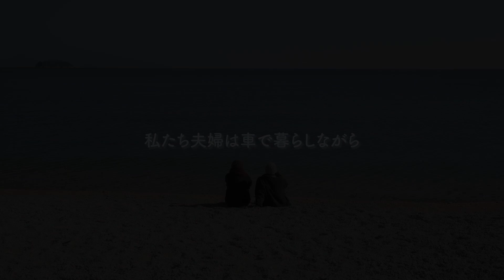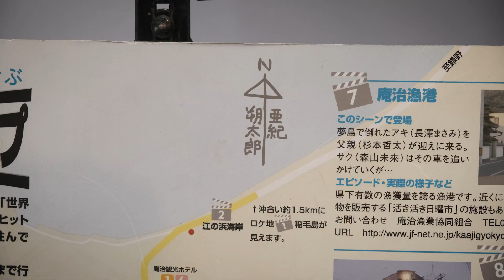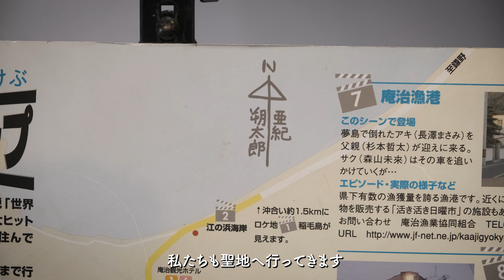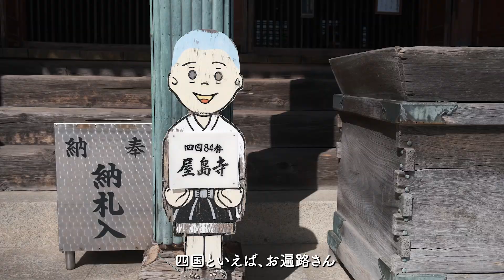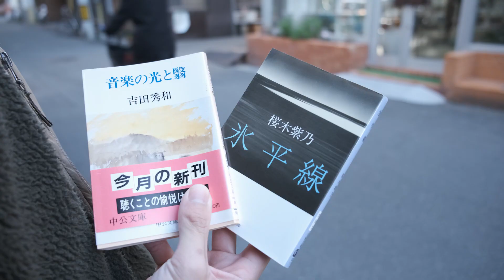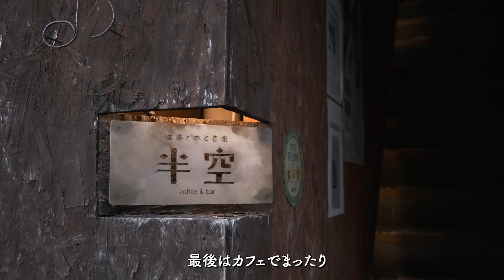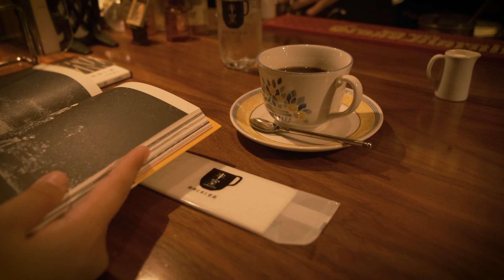【リアル】車中泊を満喫する夫婦の１日。春らしい楽しみ方を紹介。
現在６ヶ月目、中国・四国地方を旅しています。

今回の舞台は、香川県。
ついに四国へ突入しました。

軽自動車で暮らす夫婦の、のんびり車中泊旅。

【動画の目次】
00:00 オープニング
00:59 春の朝の過ごし方
03:43 魚屋さんへ昼ごはん探し
04:43 セカチューロケ地巡り
07:32 フグピクニック開催
09:05 屋島観光
12:16 高松の本屋さん巡り
14:04 カフェ休憩
15:20 車中飯＠香川

・道の駅 津田の松原

・獅子の霊厳展望台＆談古嶺

〜書店めぐり〜
・本屋ヌルガンガ

私たちは軽バンで生活しながら、日本全国を旅する夫婦です。
家と仕事を手放して、ゼロから始めた新生活。

現在６ヶ月目(2023. 3月現在)で、九州⇛中国・四国地方に突入。

車中飯や珈琲など、車内の生活の模様をお届けする車中泊vlog。
旅先では街歩き・本屋＆カフェ・自然の風景などを楽しみます。